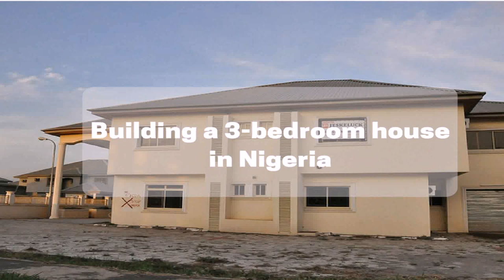House Painting Ideas In Nigeria - Gif Maker DaddyGif.com (see description)